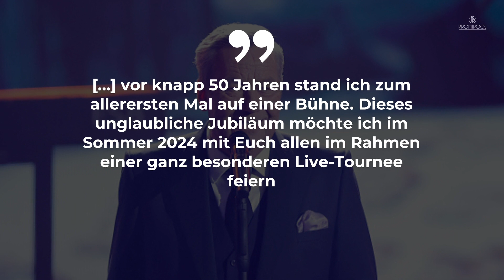„Zum ersten Mal in meiner Karriere“: Roland Kaiser kündigt Großes an - Fans rasten aus | PROMIPOOL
Roland Kaiser ist einer der erfolgreichsten Musiker im Schlager-Business. Jetzt feiert er sein 50. Bühnenjubiläum! Seine Fans überrascht er aus diesem Grund mit einer ganz besonderen Ankündigung – dabei geht der Sänger einen großen Schritt.